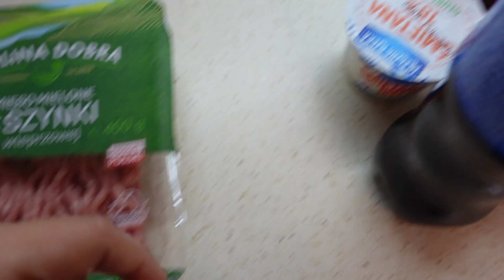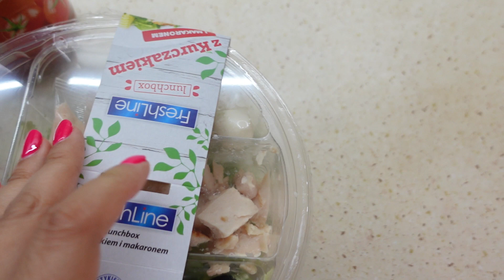DZIEŃ Z NAMI: ZAKUPY ZARA, KOREK W DRODZE DO PRACY ! MÓJ MĄŻ ZOSTAŁ MISTRZEM MOJITO!!!